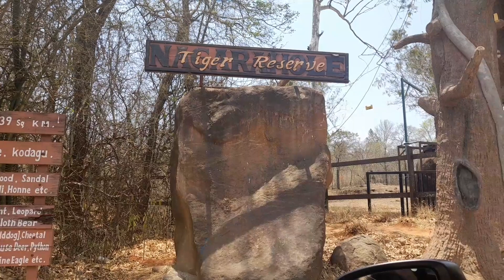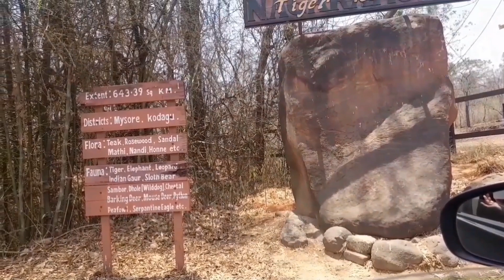Travel vlog ll Nagarahole national park 🐅🦣ll Daily vlog